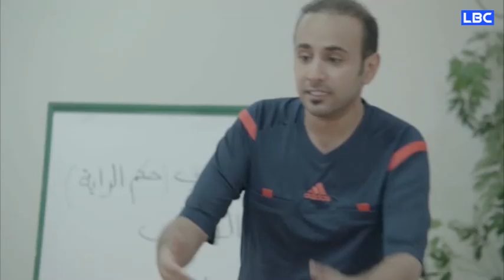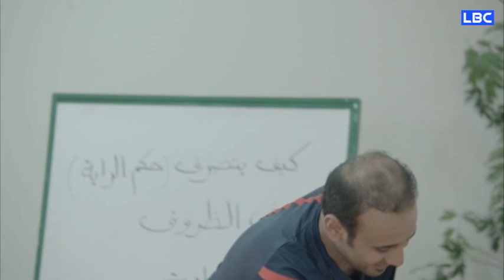سوبر محصل | دورة الحكام😂